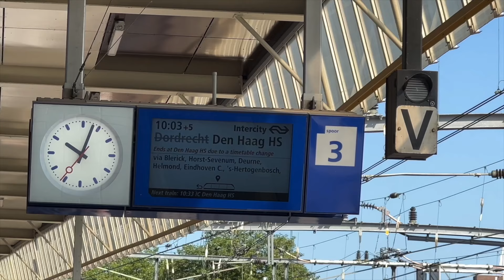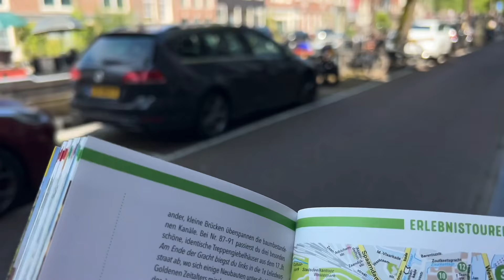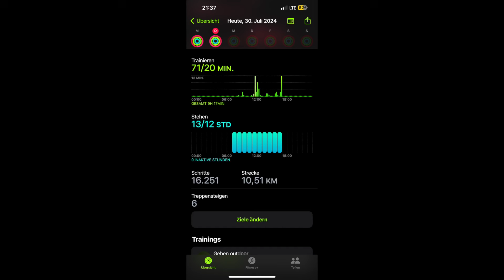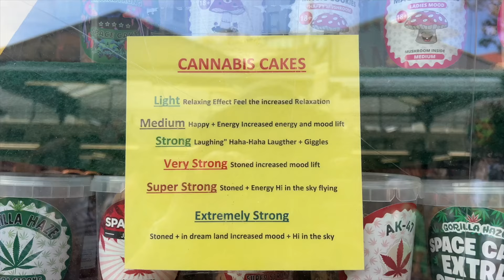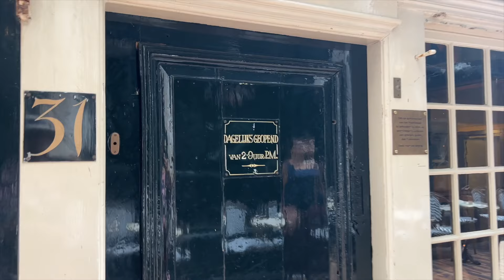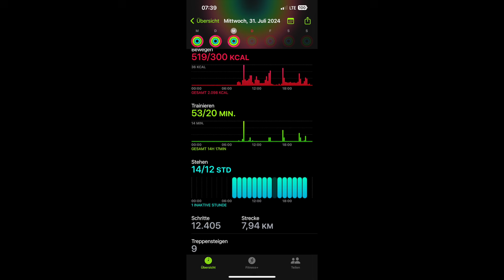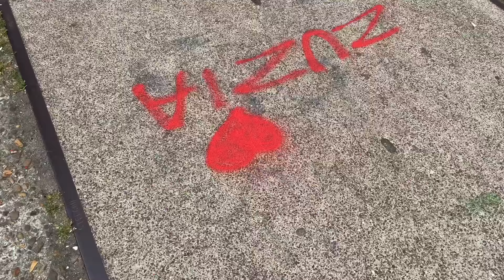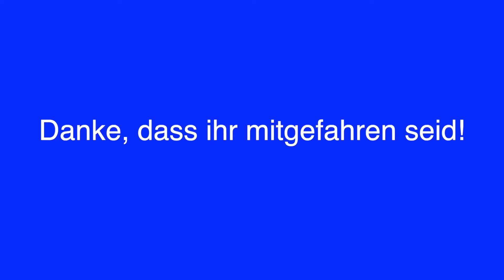3 Tage in Amsterdam VLOG 161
Noch immer sind wir ohne Wohnmobil. Mit meiner Freundin Marie fahre ich für 3 Tage nach Amsterdam, um dort ihren Geburtstag zu feiern.